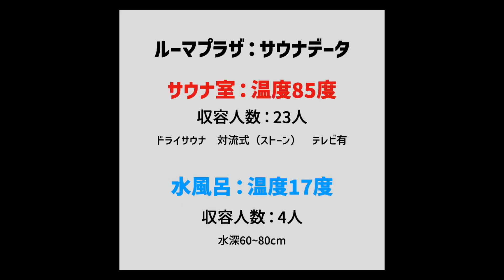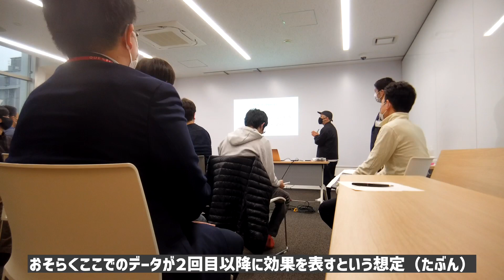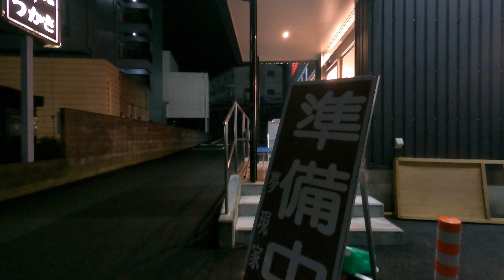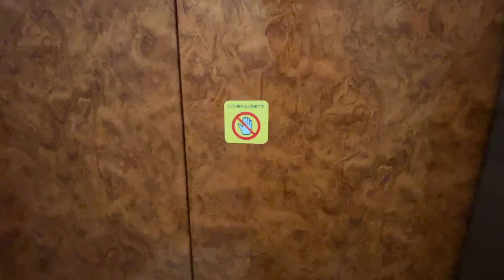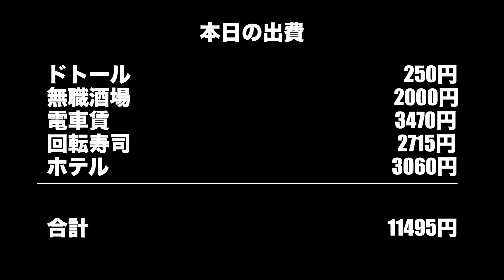【VLOG 206】京都ひとり旅 DAY2 ルーマプラザで起床、京都市役所前クエスチョンでセミナーからの福知山ホテルつかさの風景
京都ひとり旅 DAY2 ルーマプラザで起床、京都市役所前クエスチョンでセミナーからの福知山ホテルつかさの風景です。

もくじ
0:00 オープニング
0:04 ルーマプラザで起床
0:11 サウナレビュー
0:53 ルーマプラザ癒し亭にて朝食
1:55 移動
4:12 クエスチョンで打ち合わせ
5:59 THECAMP23 WEEK1
6:30 無職酒場
7:00 二条駅
7:33 特急で福知山へ移動
9:02 事故で足止め
9:34 福知山駅到着
10:13 横浜家系ラーメンにフラれた夜
10:43 くら寿司で夕飯
12:12 ホテルつかさ
14:00 本日の出費
14:03 エンディング

今回登場したのが

撮影機材
GoPro9